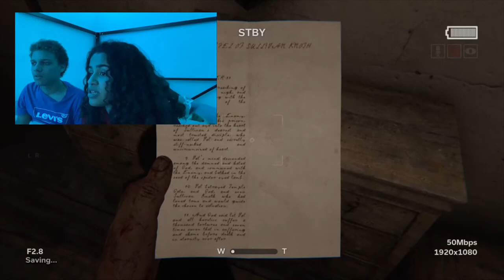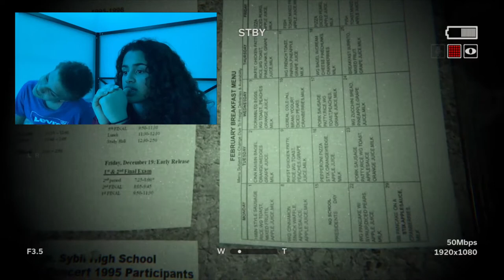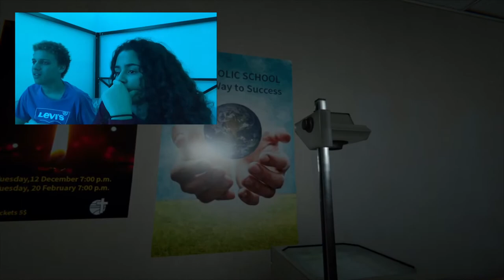Playing Outlast 2 | Part 1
Hey guys! I’m sorry it’s been a couple weeks since I’ve last uploaded, things just got crazy busy and I haven’t had time to record or edit any videos but here’s this one and I hope you guys enjoy it! Also I’m sorry that the video game playing footage and the video don’t line up perfectly, I really tried lol. I love you guys so much and thank you for supporting me.

•follow my friends on social media down below!•
Dom’s Instagram : @dom_dom_lewis
Dom’s Snapchat: @d0mlew7